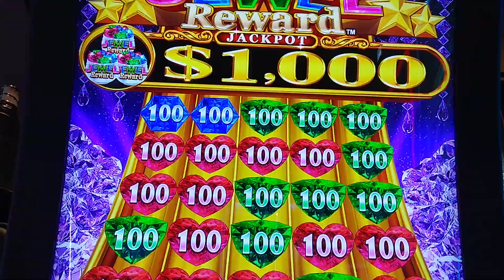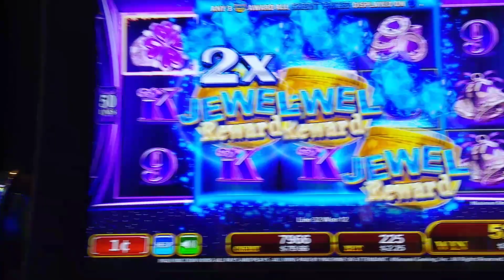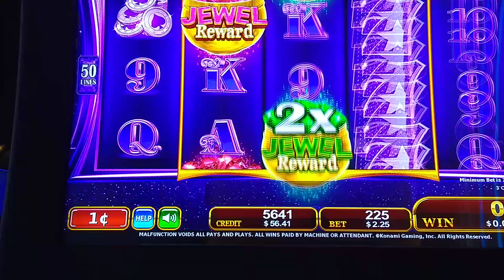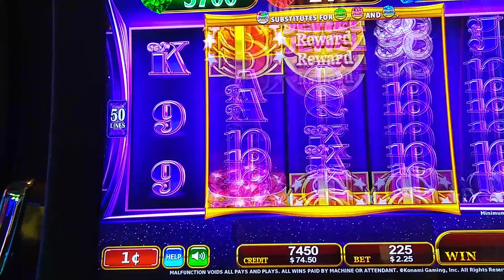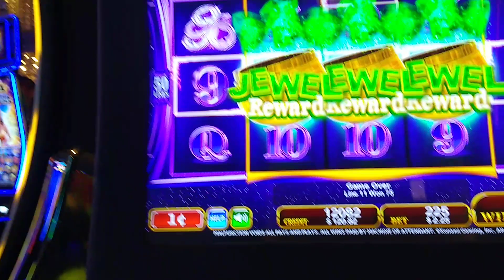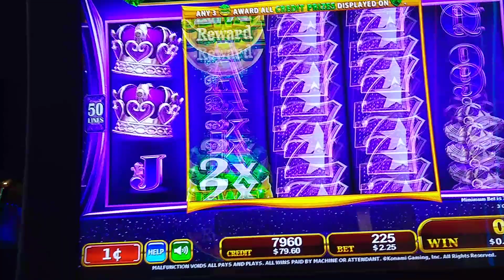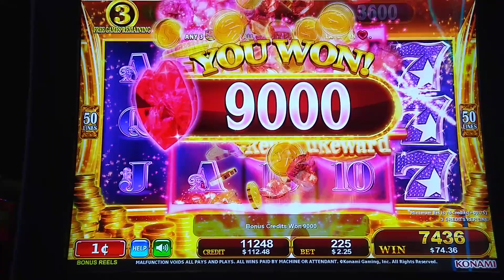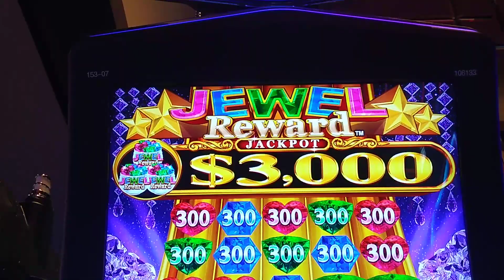LoneWulfRick # 435 - JEWEL REWARD SLOT MACHINE PLAY AND FEATURES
REAL LIFE GAMBLING, WIN SOME, LOSE SOME! THANK YOU EVERYONE THAT WATCHES OUR VIDEOS, AND A BIG THANK YOU TO OUR SUBSCRIBERS. THIS CHANNEL IS NOTHING WITHOUT YOU, MY YOUTUBE FAMILY.
저희 비디오를 시청 해주신 모든 분들께 감사 드리며, 저희 구독자 분들께 큰 감사를드립니다. 이 채널은 내 YOUTUBE FAMILY, 당신 없이는 아무것도 아닙니다. 여기에 처음 오신 분은 구독자 1,000 명을 대상으로 계속 진행할 예정입니다. 모든 슬롯 머신 비디오는 오락 목적으로 만 사용됩니다. 시청 해주셔서 감사합니다! LoneWulfRick Casino //
ขอขอบคุณทุกคนที่รับชมวิดีโอของเราและขอขอบคุณเป็นอย่างยิ่งสำหรับสมาชิกของเรา ช่องนี้ไม่มีอะไรสำหรับคุณครอบครัว YOUTUBE ของฉัน หากคุณเป็นคนใหม่ที่นี่โปรดสมัครสมาชิกในขณะที่เราดำเนินการต่อเพื่อค้นหาสมาชิก 1,000 วิดีโอสล็อตแมชชีนทั้งหมดมีวัตถุประสงค์เพื่อความบันเทิงเท่านั้น ขอบคุณที่รับชม! LoneWulfRick Casino //
SALAMAT SA LAHAT NG NANOOD NG AMING VIDEO, AT MALAKING SALAMAT SA ATING MGA SUBSCRIBER. ANG CHANNEL NA ITO AY WALA KAYO, MY YOUTUBE FAMILY. Ang lahat ng mga video machine ng slot ay para sa mga hangaring libangan lamang. Salamat sa panonood!